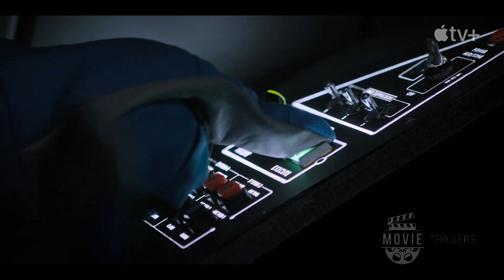🎥 For All Mankind — An Inside Look Season 3 Apple TV+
for more For All Mankind — Season 3 promos in HD!

The space race is booming, and they’re headed to Mars. Watch an exclusive inside look at the new season.

The ensemble cast returning for season three includes Joel Kinnaman, Shantel VanSanten, Jodi Balfour, Sonya Walger, Krys Marshall, Cynthy Wu, Casey W. Johnson, Coral Peña and Wrenn Schmidt, along with new series regular Edi Gathegi who will play Dev Ayesa, a charismatic visionary with his sights set on the stars.

The propulsive new season of the alternate-reality series takes viewers to a new decade, moving into the early ’90s with a high-octane race to a new planetary frontier: Mars.

The first two seasons of For All Mankind are available to stream on Apple TV+

Apple TV+ is a streaming service with original stories from the most creative minds in TV and film.